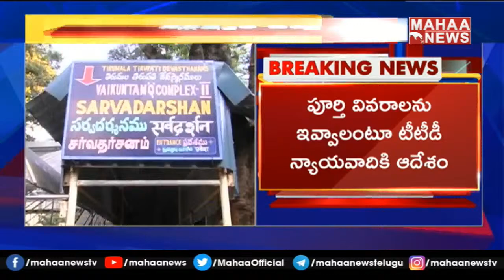తిరుమల శ్రీవారితో పెట్టుకోవద్దు | CJI NV Ramana Sensational Comments on TTD | MAHAA NEWS